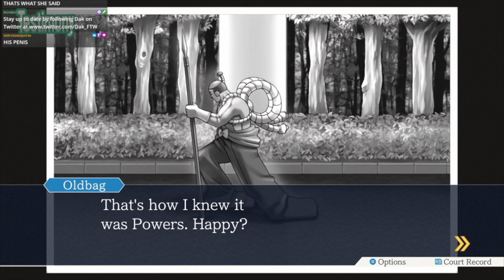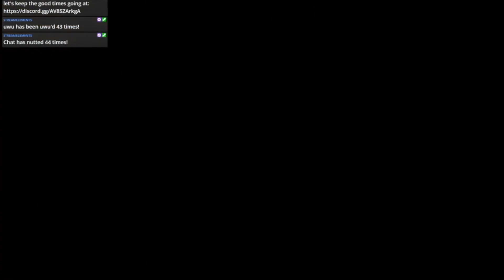A New Development | Phoenix Wright: Ace Attorney Trilogy HD #30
Having caught Mia's killer, Phoenix and Maya attempt to enjoy a bit of relaxation, only to get caught up in a new case involving her favorite TV show! The Turnabout Samurai Begins Now!